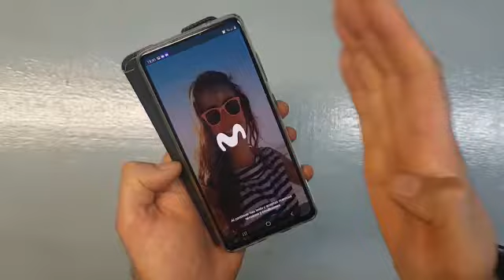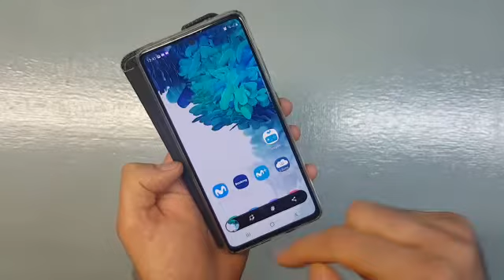Samsung Galaxy S20FE, S21, Note Screenshots von Hand / Handy / Smartphone / mobile / Phone / Cell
👉👉👉AMAZON-LINK❗❗❗}}}}}}}}}}}🔻🔻🔻✅🛒🛒🛒🛒🛒✅🔻🔻🔻}}}}}}}}}}}}}}}}}}}}}}}}}}

Ein Mobiltelefon oder Mobiltelefon (abgekürzt als mobil oder zellular ) ist ein tragbares Gerät, das Anrufe über einen Funkfrequenzträger tätigen oder empfangen kann , während sich der Benutzer in einem Telefondienstbereich bewegt. 1 Die Funkfrequenzverbindung stellt eine Verbindung mit den Vermittlungssystemen eines Mobilfunkanbieters her , der den Zugang zum öffentlichen Telefonnetz (PSTN) ermöglicht. Die meisten modernen Mobiltelefondienste verwenden eine Mobilfunknetzarchitektur, weshalb Mobiltelefone insbesondere in Lateinamerika oft als Mobiltelefone bezeichnet werden. In Spanien wird der mobile Begriff häufiger verwendet. 1

Das Mobiltelefon hat eine Vielzahl von lokalen Namen, die je nach Region variieren. In Lateinamerika beispielsweise ist es als zellular, celu, cel oder celuco bekannt , 2 3 4 während in Spanien einfach als Mobiltelefon oder Telefon bezeichnet werden . 5

In den Anfängen des Mobilfunks hatten diese Geräte nur eine eingeschränkte Funktion zum Telefonieren und waren zudem sehr groß, weshalb diese Telefone zu ihrer Zeit als "Ziegelsteine" bezeichnet wurden. Mit der Entwicklung von analogen zu digitalen Mobilfunktechnologie wurden auch andere Funktionen enthalten wie: Textnachrichten (SMS) , MMS , drahtlose Nahbereichskommunikation ( Infrarot , Bluetooth ), Videospiele , Digitalkameras , Internetzugang , unter anderem. Auch der Formfaktor von Mobiltelefonen wurde im Laufe der Zeit verändert., von den alten "Ziegelsteinen", über die "Barren" und " Falten " der Jahre 1990 und 2000 (mit physischer Tastatur) bis hin zu den aktuellen "Schiefertafeln" (mit Touchscreen und virtueller Tastatur).

Diese Geräte wurden in den 1990er und 2000er Jahren weltweit in den Industrieländern populär. In jüngster Zeit, in den 2010er Jahren, wurden sogenannte Smartphones (auf Englisch Smartphone ) populär , das sind tragbare Telefone, die neben den oben genannten Funktionen auch Funktionen eines Computers erfüllen können.

SIM-Karte
Hauptartikel: SIM-Karte

Typische SIM-Karte eines Mobiltelefons.
Die SIM-Karte ist etwa so groß wie eine kleine Briefmarke und wird normalerweise auf der Rückseite des Geräts unter den Akku gelegt. Die SIM speichert sicher den Dienstschlüssel des Teilnehmers (IMSI) und K¡verwendet, um den Benutzer des Mobiltelefons zu identifizieren und zu authentifizieren. Die SIM-Karte ermöglicht den Telefonwechsel durch einfaches Entfernen der SIM-Karte aus einem Mobiltelefon und Einlegen in ein anderes Mobiltelefon oder Breitbandtelefoniegerät, sofern dies nicht durch eine SIM-Sperre behindert wird .

Die erste SIM-Karte wurde 1991 vom Münchner Chipkartenhersteller Giesecke & Devrient für den finnischen Mobilfunknetzbetreiber Radiolinja hergestellt . 17 18

Es gibt Mobiltelefone, die bis zu vier SIM-Karten enthalten können , sogenannte Hybridtelefone. SIM- und R-UIM- Karten können synchronisiert werden, um den Zugriff auf verfügbare GSM- und CDMA- Netze zu ermöglichen .

Ab 2010 wurden diese Telefone in Indien und Indonesien und anderen Schwellenländern populär 19, was auf den Wunsch nach den niedrigsten Internet-Anrufraten zurückgeführt wurde. Im dritten Quartal 2011 hat Nokia 18 Millionen Dual-SIM-Telefone aus seiner Low-Cost-Reihe ausgeliefert, um verlorenen Boden im Markt der High-End-Smartphones zurückzugewinnen. 20

Ein Smartphone (von engl. smartphone ) ist ein Begriff, der eher für kommerzielle Zwecke verwendet wird, um sich von einfachen Mobiltelefonen abzugrenzen . In weiten Teilen der Welt haben Smartphones in den letzten zehn Jahren die Nutzung herkömmlicher Telefone überholt. Diese Geräte arbeiten auf einer mobilen Computerplattform , mit einer größeren Kapazität zum Speichern von Daten und in der Lage, gleichzeitig Aufgaben auszuführen, die von einem Computer ausgeführt werden., und mit größerer Konnektivität als ein herkömmliches Telefon. Die meisten dieser Geräte verfügen über einen hochauflösenden kapazitiven (Touch-)Bildschirm, um über die virtuelle Eingabe (Tastatur) interagieren zu können und die Multimedia-Inhalte in besserer Qualität anzuzeigen.